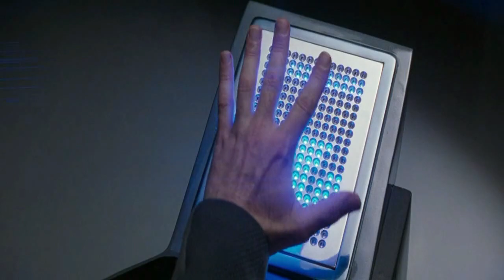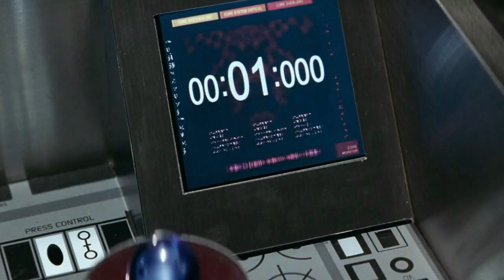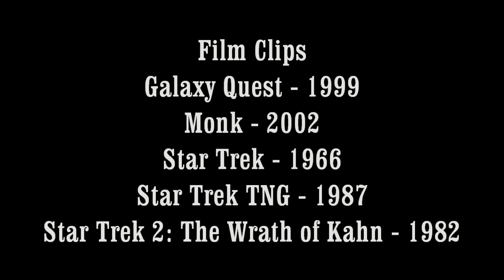Galaxy Quest Review - Off The Shelf Reviews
This week Gary and Iain review and discuss Galaxy Quest (1999) by Director, Dean Parisot. Starring Tim Allen, Sigourney Weaver, Alan Rickman, Tony Shalhoub and Sam Rockwell